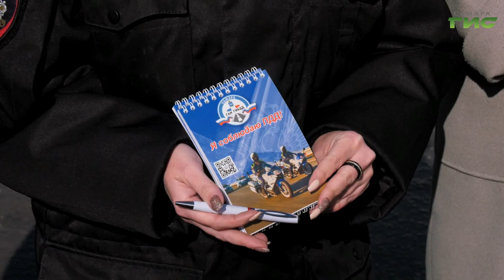Специальный репортаж от 27.03.2023. "Профилактическое мероприятие "Детское удерживающее устройство"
В рамках реализации муниципальной программы "Повышение безопасности дорожного движения" на 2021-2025 годы в Самаре в целях обеспечения выполнения мероприятий, направленных на предупреждение причин возникновения дорожно-транспортных происшествий и снижение тяжести их последствий сотрудники Госавтоинспекции провели профилактическое мероприятие "Детское удерживающее устройство".